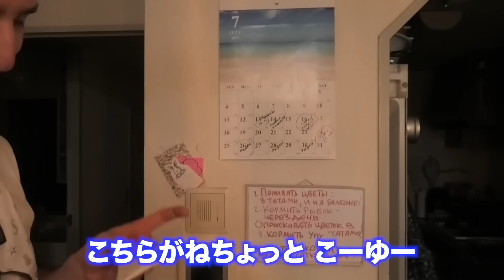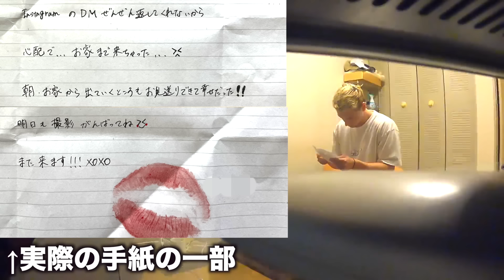ヤンが住んでる家にストーカーが不法侵入してました。